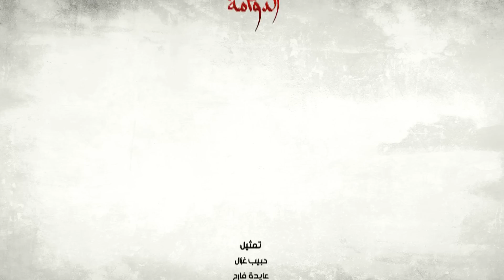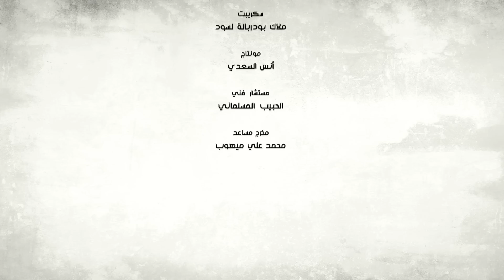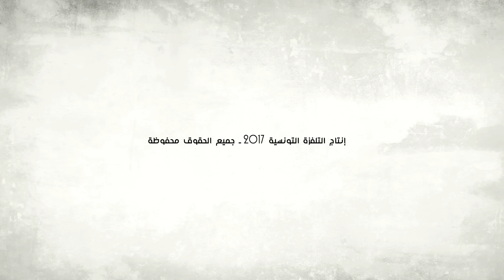مسلسل الدوامة - الحلقة السادسة عشر - الجزء الثالث HD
مسلسل الدوامة - الحلقة الخامسة عشر - الجزء الأول HD

يشارك في أدوار ومشاهد هذا العمل الدرامي التونسي الممثلة وجيهة الجندوبي، جعفر القاسمي،
فتحي المسلماني، أسماء بن عثمان، حمدي حدة، ريم الزريبي ، هاجر حشانة ، لسعد بن عبد الله، محمد علي بن جمعة، مريم بن مامي ، رشاء بن معاوية ، محمد علي دمق وغيرهم من نجوم الدراما التونسية.
المسلسل في 17 حلقة يروي صراع على قطعة ارض تخفي اسرارا ظلت مخفية في باطنها يجعل عائلتي القادري وغانم يتصادمان ليفرقهما حب تملكها ويخلق عداوة بين الابناء بعد ود كان يجمع الاباء. لكن الجيل الجديد من العائلتين رفض ان يزج به في هذه المعركة وخير الحب على الكراهية وتحدى الاملاءات العائلية الجائرة وراح يبحث وراء السر الذي تخفيه تلك الارض الملعونة التي فرقت بين العائلتين المتناحرتين.